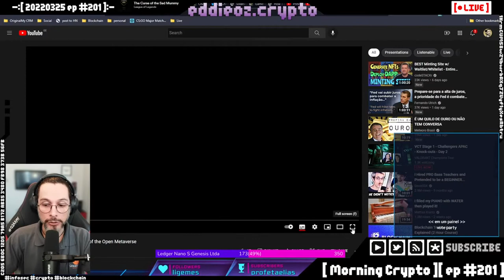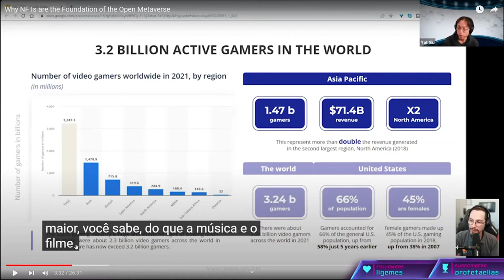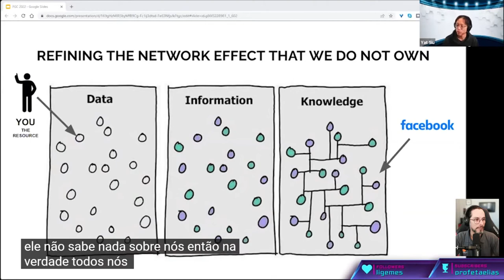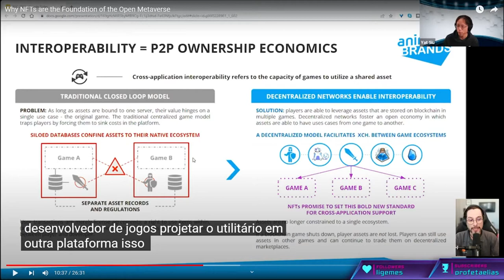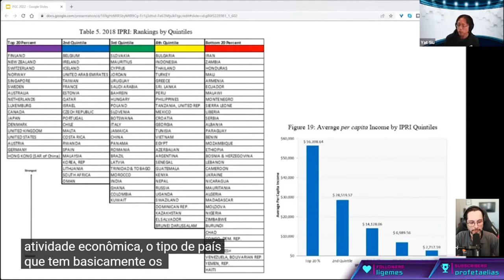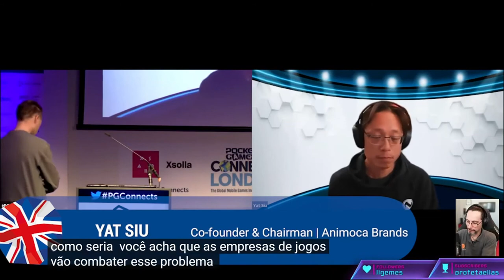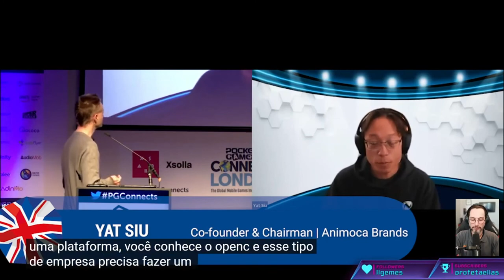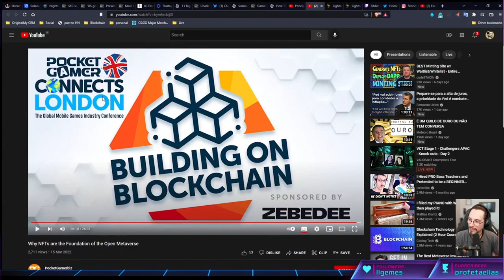NFTs são a Fundação para o Metaverso aberto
Por que os NFTs são a Fundação para o Metaverso aberto